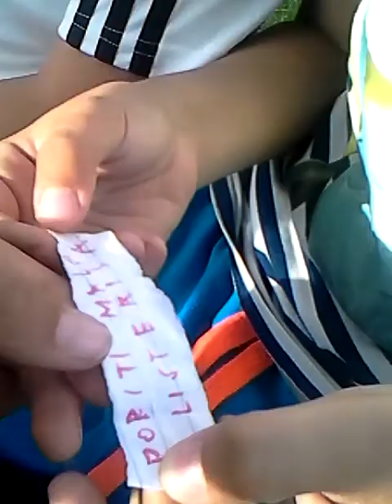Extremni izazovi 4 dio